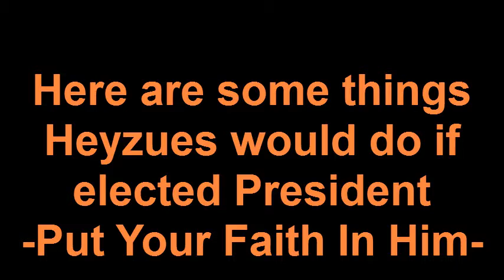Government Video: Heyzues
acting by:

Omar Moncayo (Heyzeus)
Anthony Pelesasa (Pacqiaou / innocent civilian / Yakamushi)
Jessie Hernandez (Marquez)
Brandon Leyva (bad person)

editing and filming by:

Jordan Hays / Anthony Pelesasa